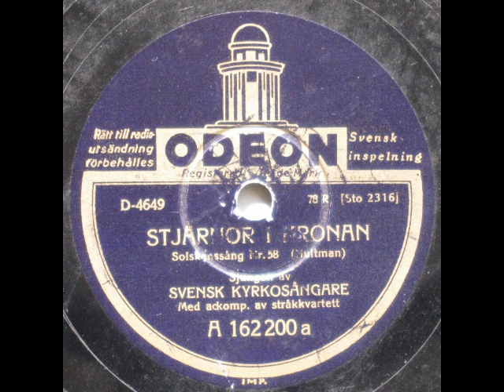Stjärnor i kronan (Solskenssång Nr. 38) - Svensk kyrkosängare 1926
Stjärnor i kronan (Solskenssång Nr. 38)

Pladen er desværre meget slidt

Musik og tekst: Johannes Alfred Hultman

Svensk kirkesanger akkompagneret af strygekvartet

1926